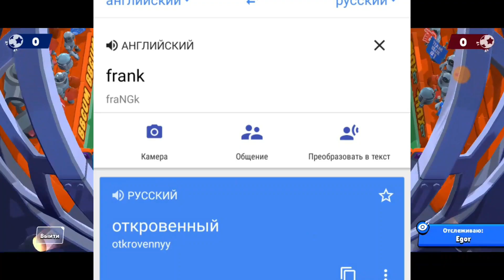Перевёл имена бравлеров на русский язык! И вот, что из этого получилось...